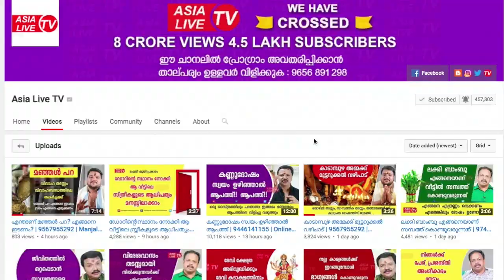ചിത്തിര 1195 പുതുവർഷഫലങ്ങൾ | 9847531232 | Chithira Horoscope Predictions | Asia Live TV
അനിൽ പെരുന്ന (Astrologer),ചങ്ങനാശേരി.9847531232
ജ്യോതിഷോപദേശങ്ങൾക്കും നേരിൽ വരുവാനും പരിഹാരങ്ങൾക്കും വിളിക്കുക: 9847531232